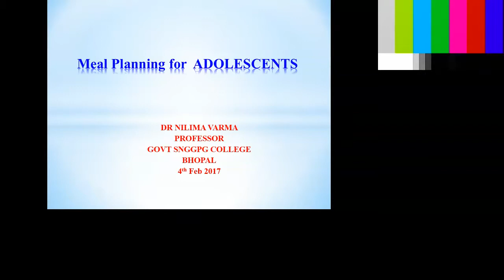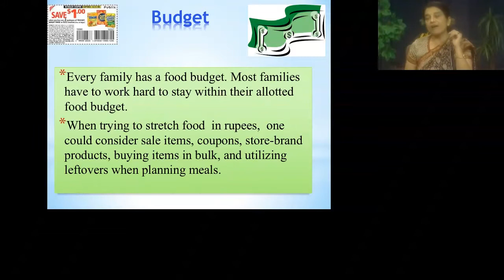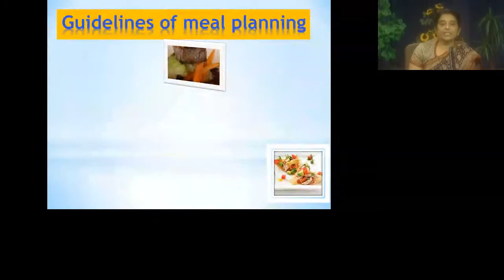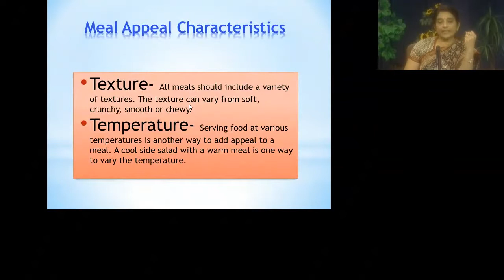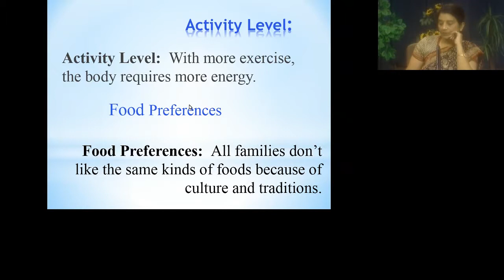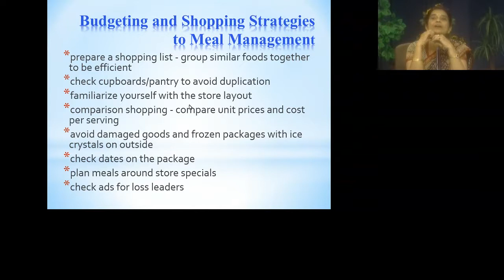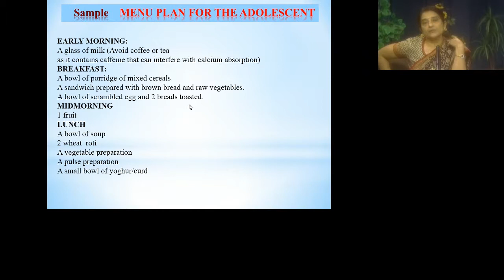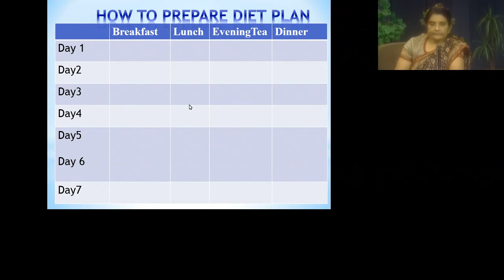DR NILIMA VARMA 2017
yog